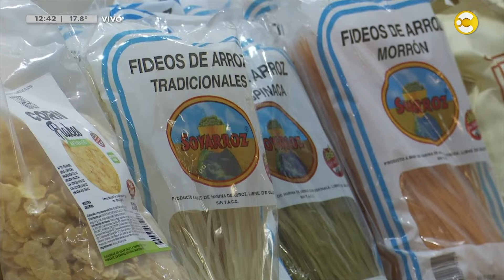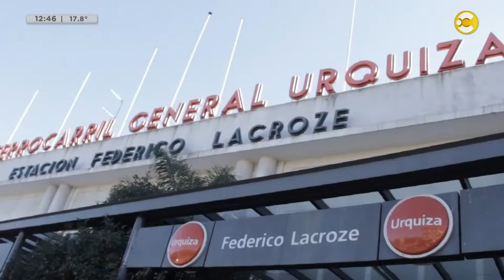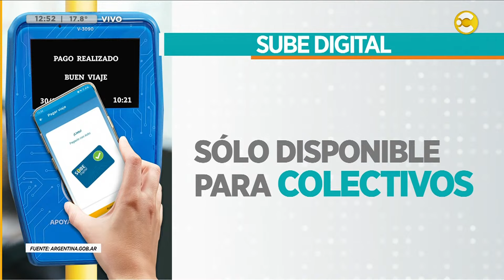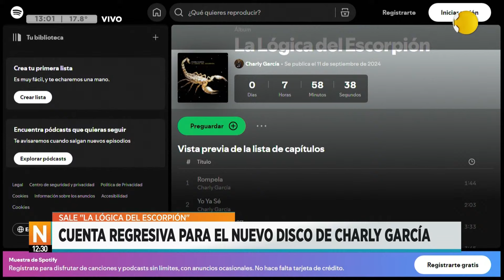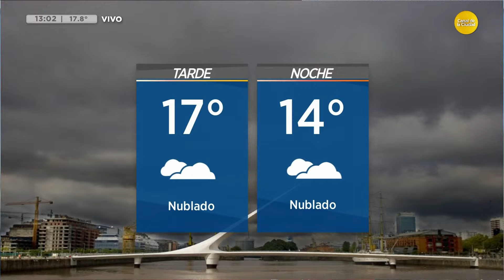Noticias a las 12:30 con Brenda Brecher │ 11-09-24